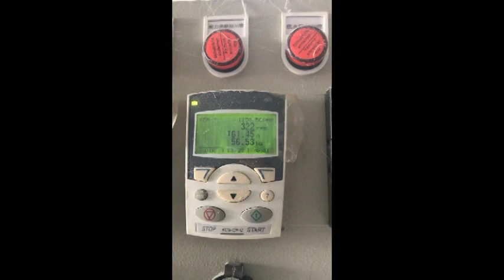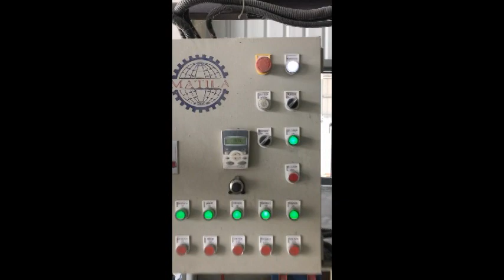Twin screw extrusion machine - EKA-72D/44 & EKA-62D/44 (In customer's factory)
EKA-72D/44 & EKA-62D/44
Twin screw extrusion machine (In customer's factory)